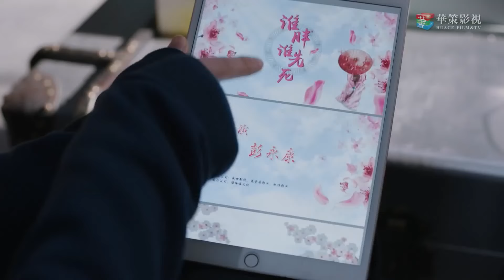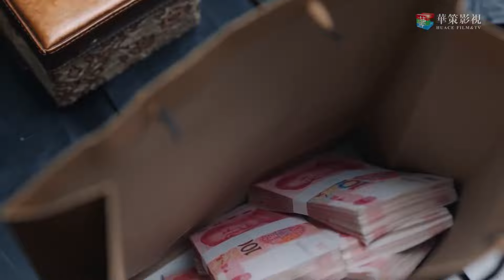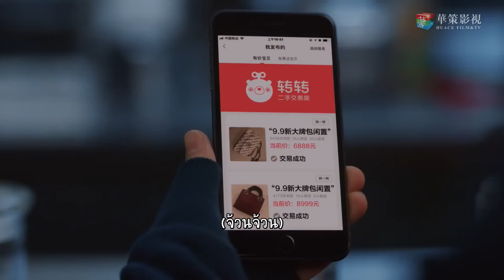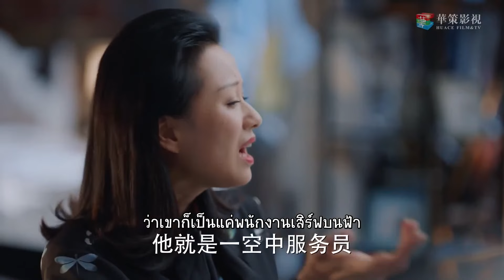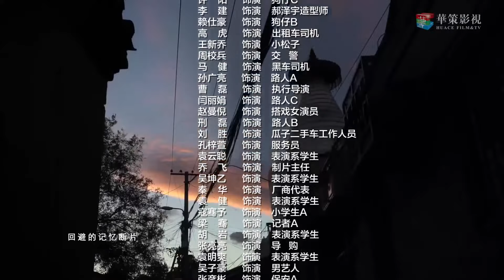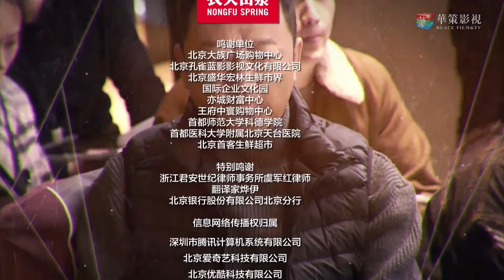Mr.Fighting | สานฝันสนั่นรัก ตอนที่ 5 | เติ้งหลุน,หม่าซือฉุน 【ซับไทย】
ห่าวเจ๋ออวี่เข้าวงการบันเทิงมาตั้งแต่10ปีก่อนด้วยการเข้าร่วมรายการรายการนึง แต่10ปีให้หลัง เขากลับเป็นศิลปินที่ถูกลืม แต่แล้ววันนึงเขาก็ได้มาพบกับคนขับรถรับจ้าง และฝูจึ ผู้ทำหน่้าที่ผู้ช่วยที่ทำทุกอย่างให้ห่าวเจ๋ออวี่ ทำให้อนาคตของเขาเปลี่ยนไปจากหน้ามือเป็นหลังมือ สุดท้ายแล้วห่าวเจ๋ออวี่ โดยมีความรักหล่อเลี้ยงจิตใจ แต่จุดที่ทำให้เกิดการแตกหักเมื่อพ่อของฝูจึ เสียชีวิต ห่าวเจ๋ออวี่ไม่สามารถมาดูแล ปลอบโยนได้ จึงต้องเลิกลากัน แต่ฝูจึบอกให้ห่าวเจ๋ออวี่ต้องเป็นดาราตามที่คาดหวังให้จงได้เขาจึงกลับไปพร้อมแรงผลักดัน เข้าเรียนการแสดง  จะกลับมาโลดแล่นในวงการตามที่ตัววาดฝัน